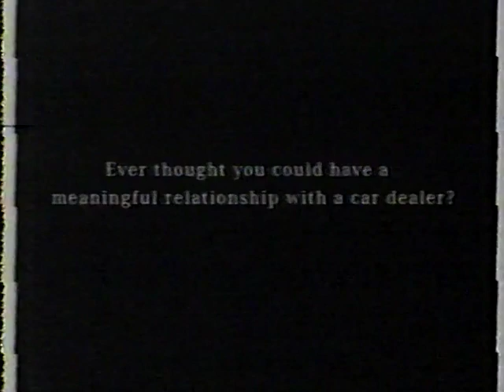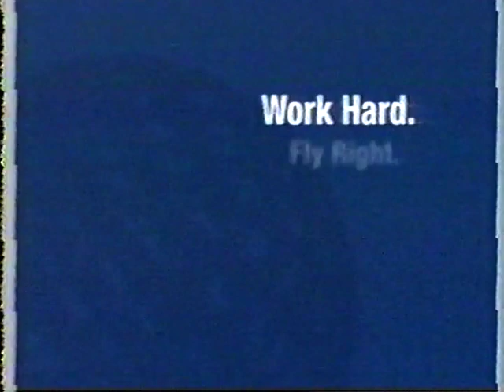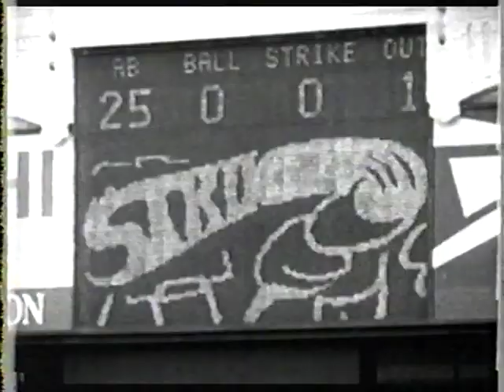1998 MLB 11th September Toronto @ NY Yankees part2